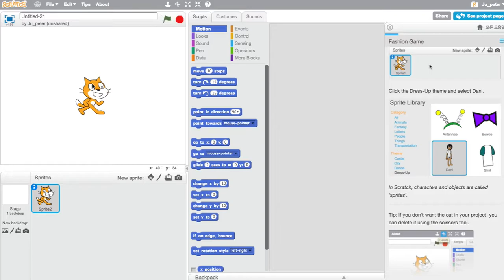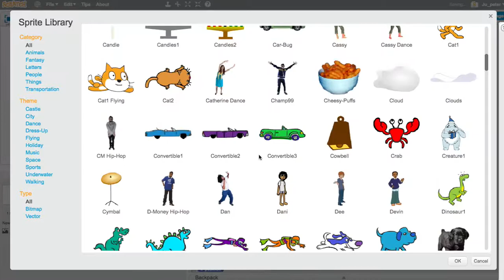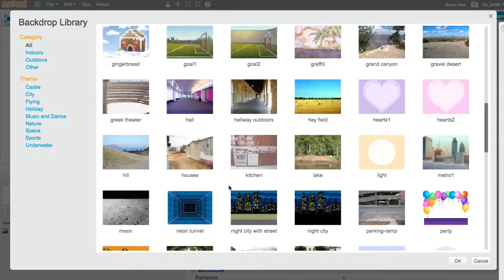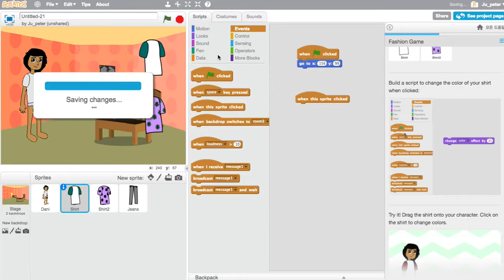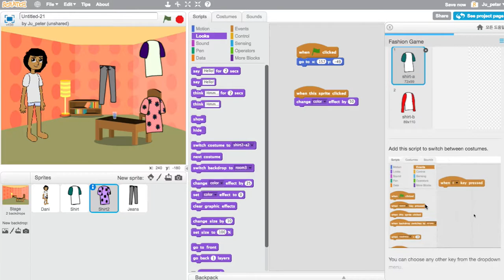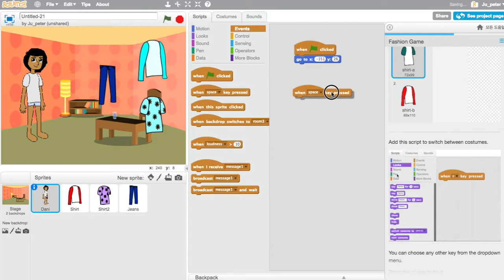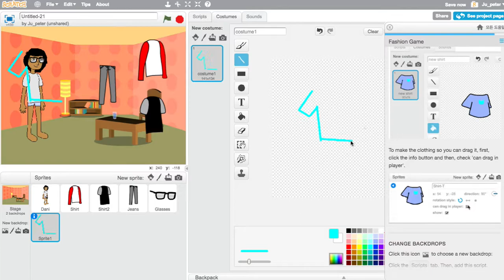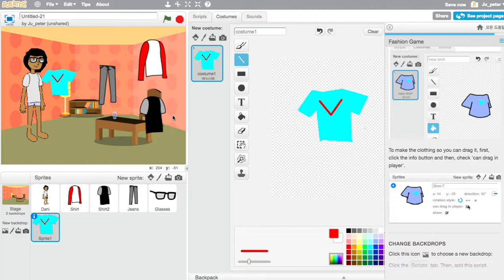Scratch 025 패션